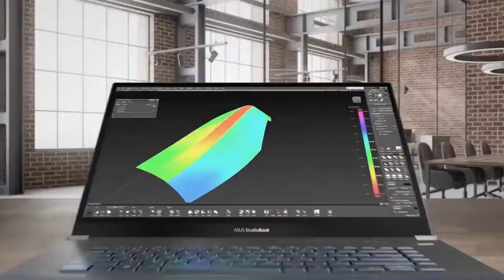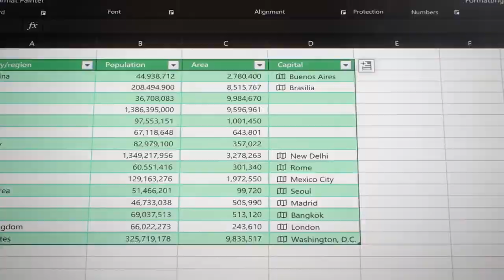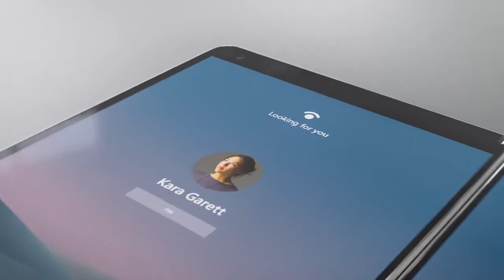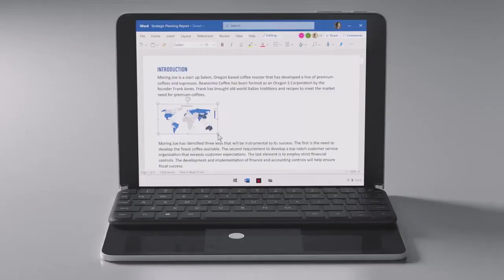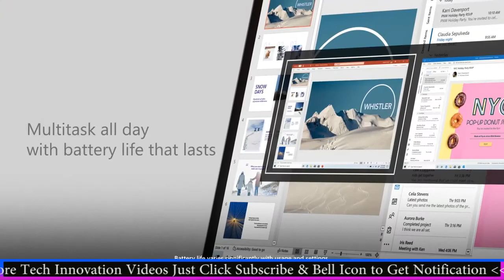Top 10 Most Powerful Laptops In 2020 ⚡⚡⚡ Best Budget Laptops For Students And Professionals